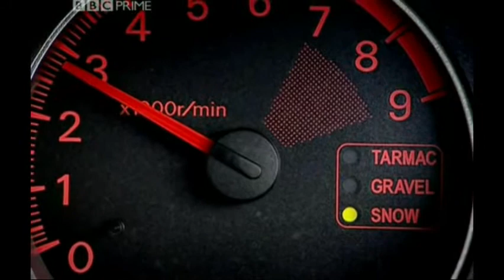Top Gear - Mitsubishi Evo 7 vs Subaru Impreza WRX STi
Jeremy Clarkson reviews Evo 7 and compares it to WRX STI